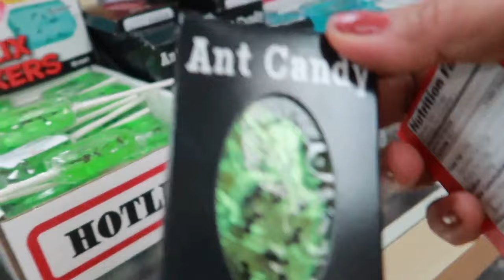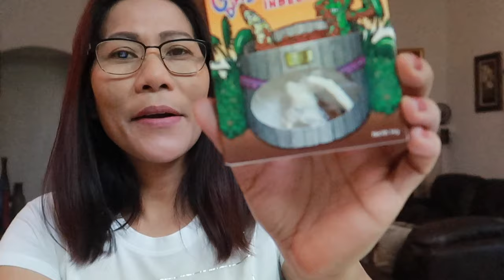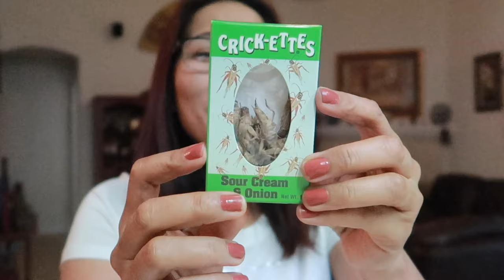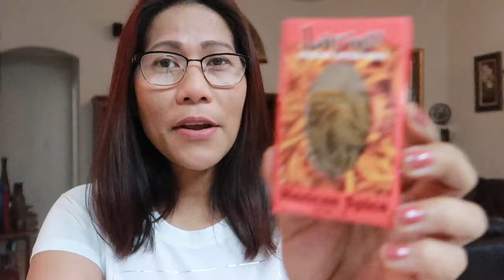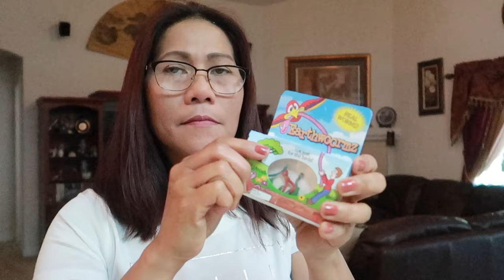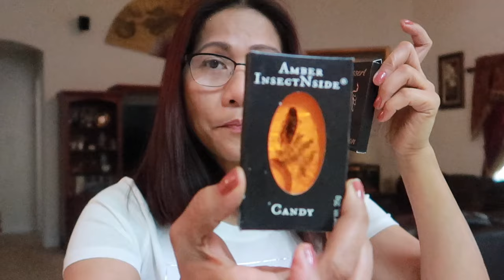TRYING EATING BUGS | EATING BUGS CRICKETS CHALLENGE 6 ITEMS